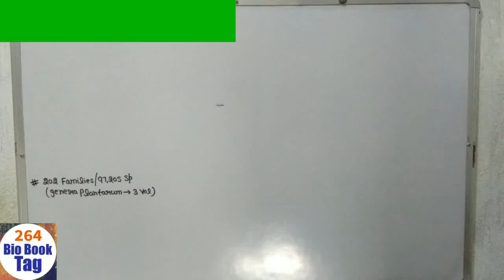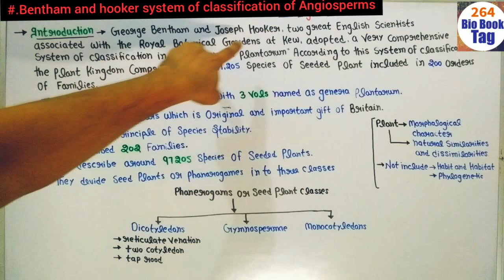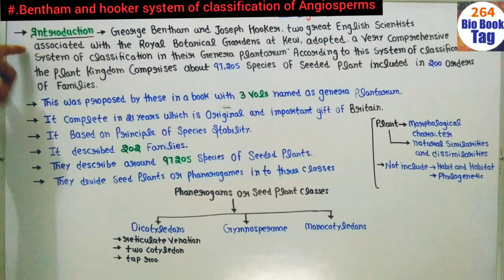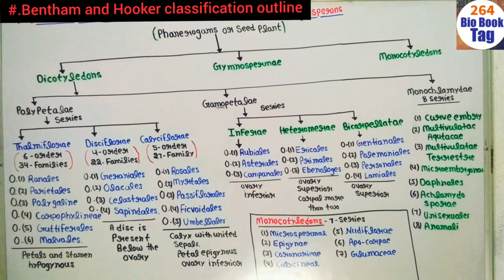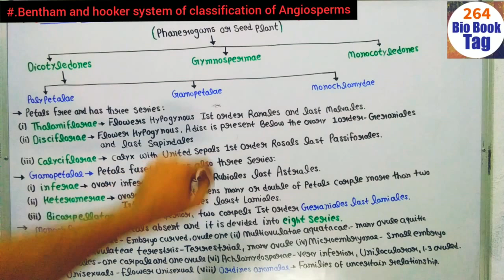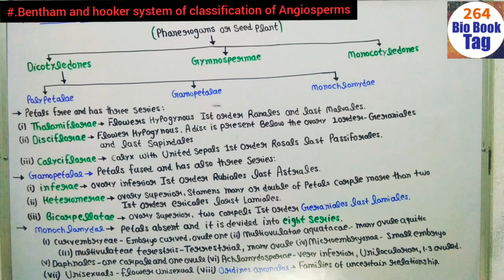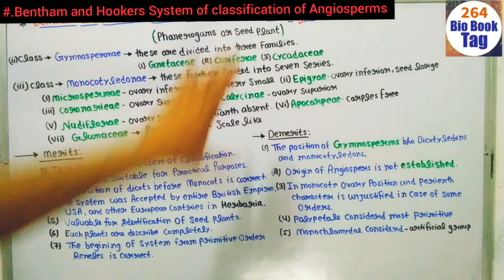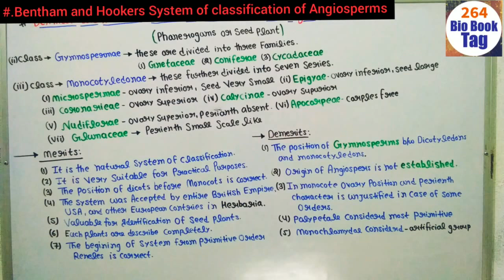Bentham and hooker classification of Angiosperms